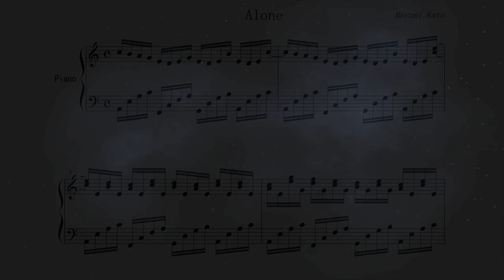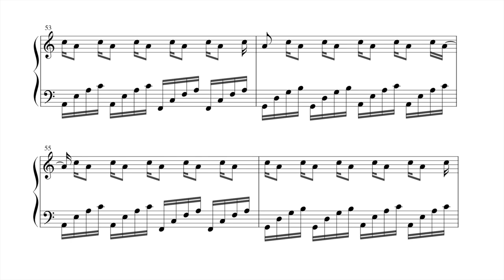Mayumi Kato "Alone" Paul Barton, FEURICH 218 piano